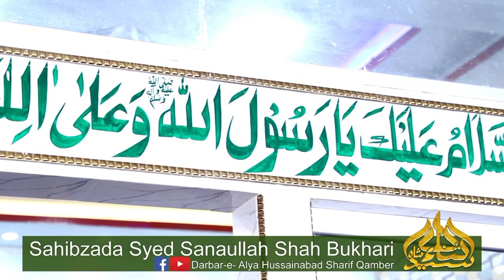❤️نہیں ہے کوئی دنیا میں ہمارا یا رسول ﷺ ❤️